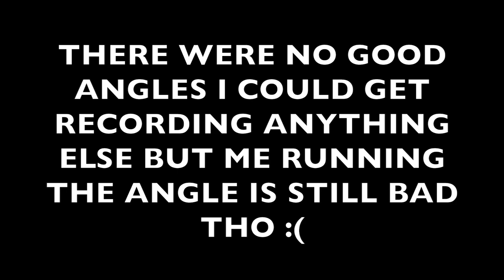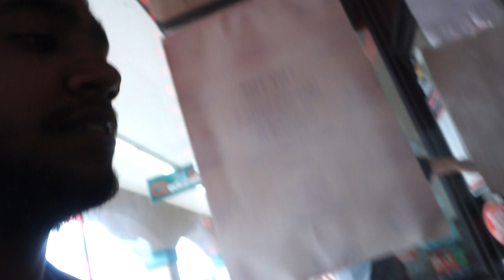Back To The Gym Grind This Summer Gonna Get Whatever Body I Give It